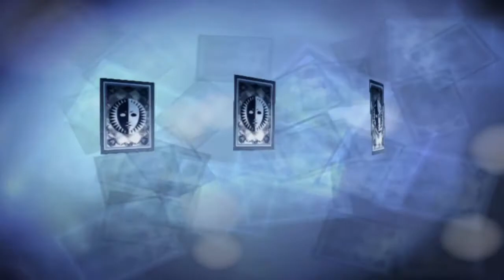Persona 3 FES - Part 67: Trapped!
A full moon arrives and we come 2 steps closer to stopping the dark hour!